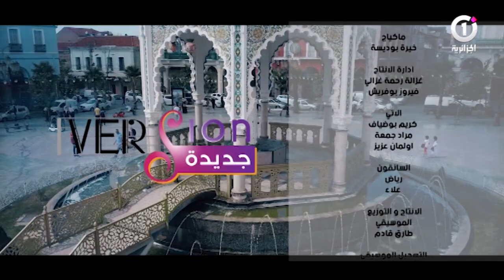جديد : حسين بن حاج : سرج يا فارس اللطام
حسين بن حاج :  سرج يا فارس اللطام